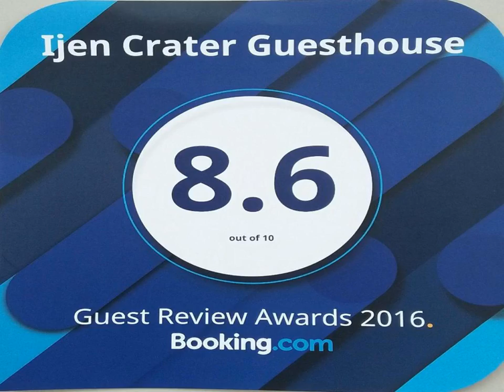Ijen Crater Guesthouse - Banyuwangi - Indonesia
Ijen Crater Guesthouse hotel city: Banyuwangi - Country: Indonesia

Address: Dusun Glondok Kec. Licin; zip code: 68454

Featuring free WiFi and a restaurant, Ijen Crater Guesthouse offers accommodation in Banyuwangi, 42 km from Pemuteran.  A flat-screen TV and DVD player, as well as a CD player are featured. Some rooms have a seating area where you can relax.

 -- Dotée d'un restaurant et d'une connexion Wi-Fi gratuite, la maison d'hôtes Ijen Crater Guesthouse vous accueille à Banyuwangi, à 42 km de Pemuteran.  Vous profiterez d'une télévision à écran plat ainsi que de lecteurs CD et DVD.

 -- Eine Unterkunft mit kostenfreiem WLAN und einem Restaurant bietet Ihnen das Ijen Crater Guesthouse in Banyuwangi, 42 km von Pemuteran entfernt.  Auch ein Flachbild-TV, ein DVD-Player und ein CD-Player sind vorhanden.

 -- Гостевой дом Ijen Crater с бесплатным Wi-Fi и рестораном находится в Баньюванги, в 42 км от Пемутерана.  В номерах установлен телевизор с плоским экраном, DVD-плеер и CD-плеер. В некоторых номерах есть гостиная зона, где можно отдохнуть.